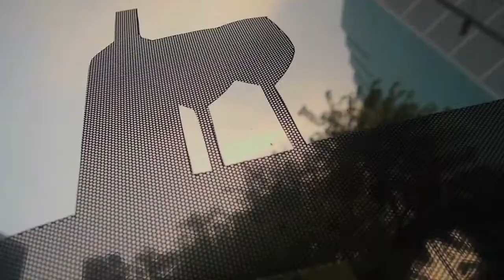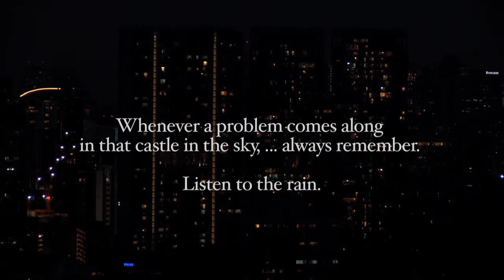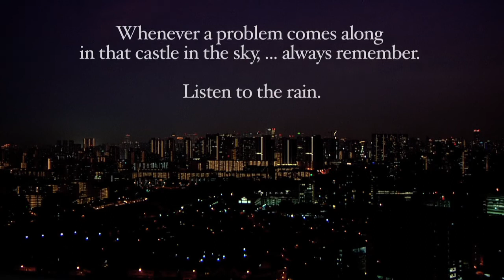Listen to The Rain